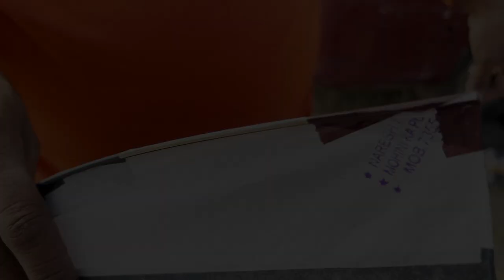Official Kite Fight Trailer | Salana Kite Fight Vikas Kite Club Vs Old Avon Kite Club Lucknow Local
Dekhiye 2 Aachi Team Ka Salana Trailer aur Bahut Jald Full Movie
old avon kite club
vikas kite club